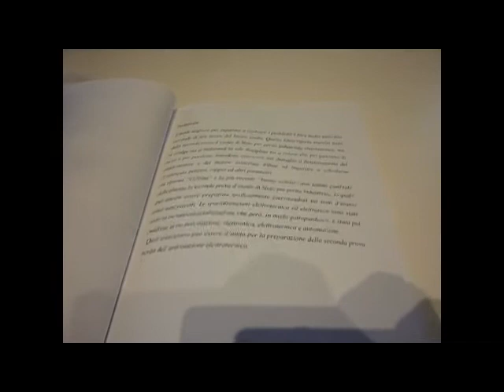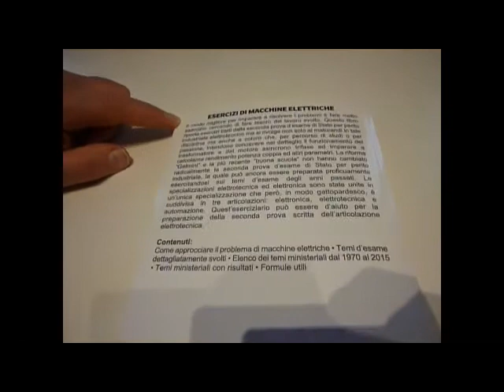Esercizi di Macchine Elettriche. Elettrotecnica e macchine elettriche. Motori elettrici di potenza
Utile volume per studenti ed elettrotecnici di macchine elettriche e elettrotecnica.